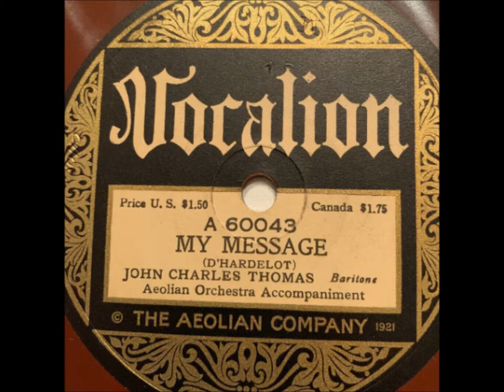John Charles Thomas "Home On the Range"